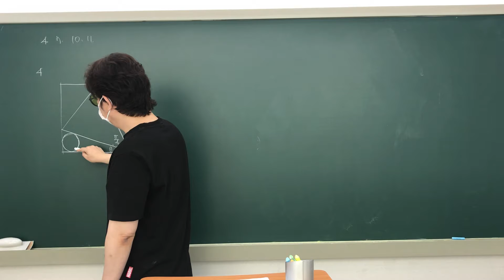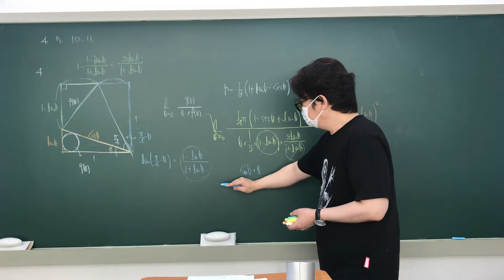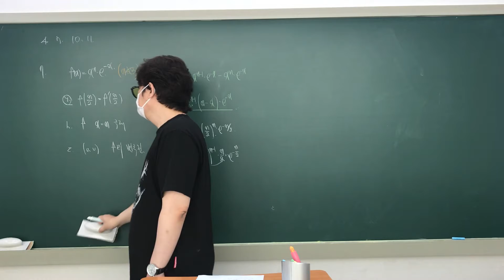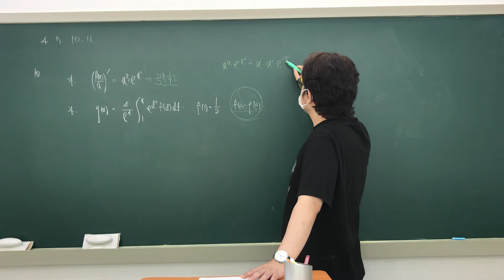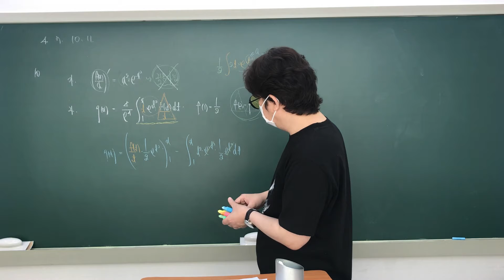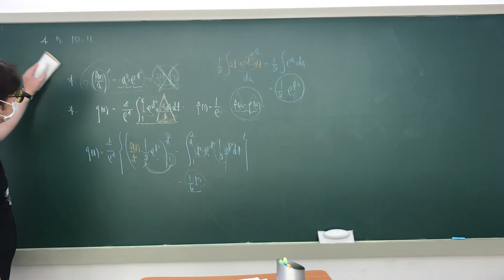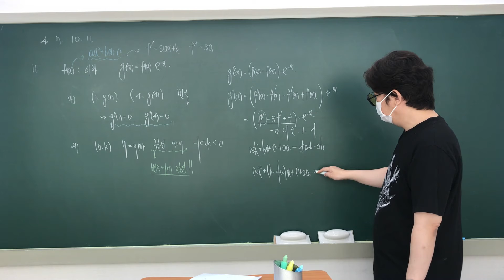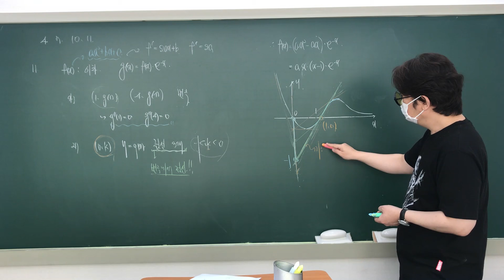고3서울 미적분 기출 0810